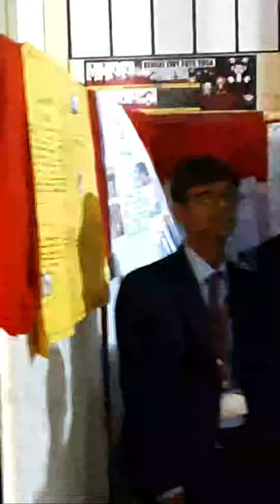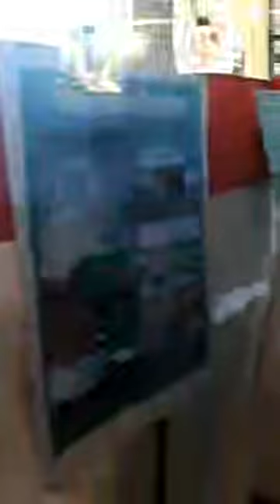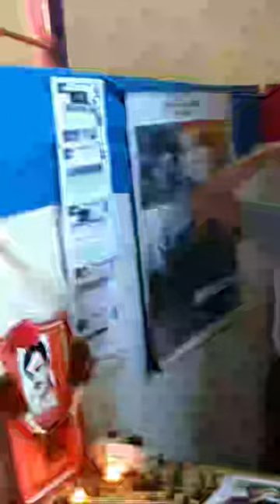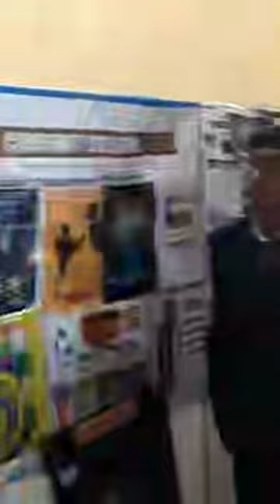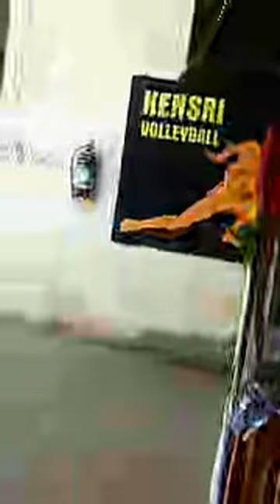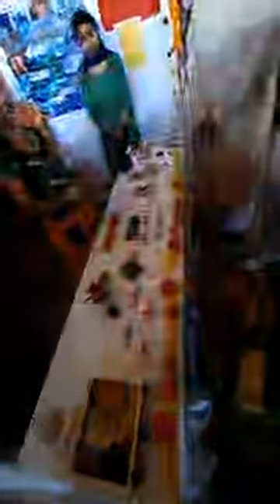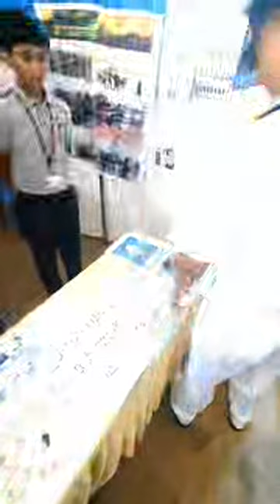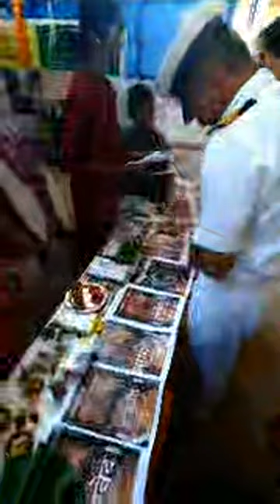Nation Building 2024